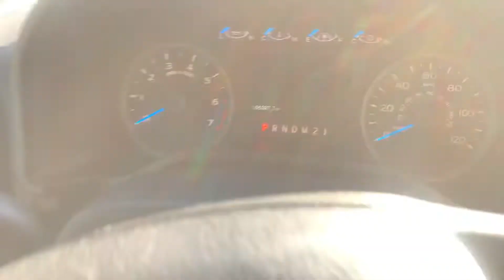SOLD!! 2016 FORD F-150 XLT FOR SALE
SOLD!!
Stock# 73384
Hoo Motors Kiowa Colorado
No dealer fees!!